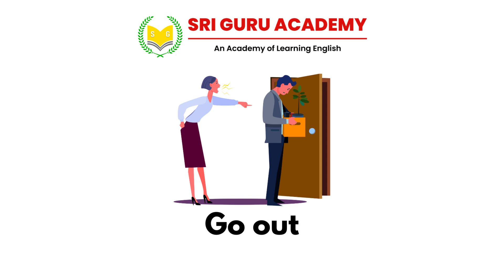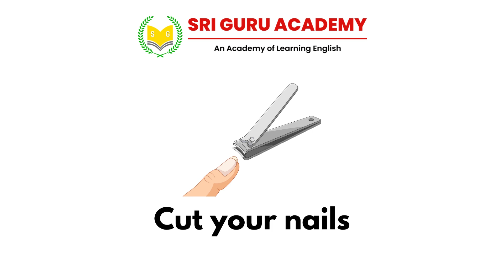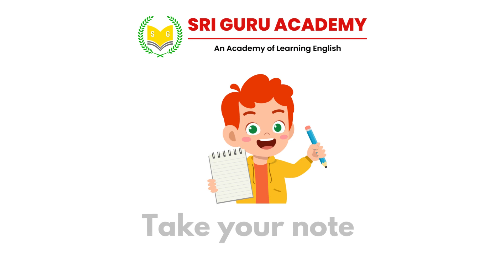Speak English at School Part 1 | Spoken English | Listen and Practice | Sri Guru Academy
Do you want to improve your pronunciation and vocabulary in English? In this video you will learn Basic English Sentences and Pronunciation you need to watch videos often to improve your English communication skills...

Buy Book - Speak English at School M.R.P - 200/-

Lavish Technology - "Connecting Brands with People in a Digital world".